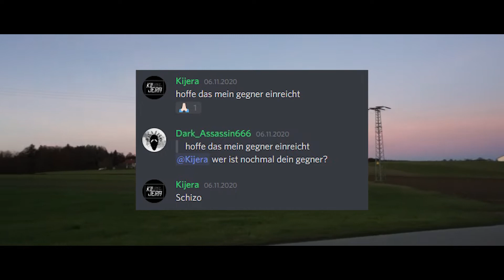Shizophrenic ft. KeLeiBo vs Kijera | MBT 8tel Finale (prod. by. H3 Music)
Rap, Mix & Master, Text by: Shizophrenic

Recording, Video Edit, Feature: KeLeiBo

Lyrics:
[Verse 1]
Seit Neustem hab ich diese Stimme in meinem Kopf
sie presst so hart, sie passt nicht mit den Anderen in ein' Topf
Tausend Stimmen doch nur eine Stimme, die mich quält
hinter all den Reimen such ich eine Message, doch sie fehlt

Die Stimme meines Gegners manifestiert in meinem Kopf
muss dich vernichten, denn auf deine Scheiße hab ich keinen Bock
Ich unterbrech mal eben das Schreiben meines Parts
und begeb mich eben zielgerichtet auf deine Jagd

Eine Spur... jetzt kann er nicht mehr weit sein
irgendwo hier muss doch ganz bestimmt sein Heim sein
Anwohner meinten nicht weit weg hörten sie schlechte Beats
und in der Tat, ich treffe auf das wilde Viech

Mit dir zu reden ist ein kläglicher Versuch
dacht' ich red'' gegen eine Wand, doch du hörst zu
du scheinst nicht zu schätzen, wer ich bin und was ich tu
komm ich versuch mal etwas mehr zu sein wie du

[Hook]
Grammatik ist in deinen Texten nicht mehr drin'
Dagegen würde Schizo mit seiner Qualis gewinnen
Manchmal ähnelst du sehr einem kleinen Kind
Punches wie "du bist schlecht"... meinst du das ehrlich?

Schizo hat den Sieg jetzt locker in der Tasche
Rapher reicht nicht ein, ich hätte ihn trotzdem gewinnen lassen
Diese Runde macht jetzt meinen ganzen Tag perfekt
Du nimmst Anderen das Spielzeug, und ich dir die Punches weg

[Verse 2]
jetzt frag ICH mich: "Kriegen wir SEINE Runde noch zu sehn?"
seine Dummheit ist nämlich nicht das einzige Problem
denn der Wandel der Technik ist gerade über ihn geschehen
er fragt sich: "Wie rappe ich nochmal? Brauch ich dafür Windows 10?"

Kijera sagt er muss sich fürs Turnier nicht einmal anstrengen, doch
ich mach mir Sorgen ob er den Computer anbekommt
brauchst vier Leute, denn alleine wirst dus nie bringen
oder weinst im Discord Emergency Meeting

In deiner Welt hältst du dich für Perfekt
doch du bist ein perfektes Beispiel für den Dunning Kruger Effekt
Hab bei dir gehört was ein paar gute Lines sind
doch hab sofort gemerkt - du bist nur am recyclen

Am meisten mag ich deine Fingerfarben Lines
und auch die Videos haben Kindergarten Vibes
langsam wird er blass, der Junge glaubt es kaum
wenn Majin meine Punkte zählt schreit er Stop The Count

[HOOK]

[OUTRO]
eigentlich hatt ich auf die MBT kein' Bock mehr
aber dich gewinnen zu lassen viel mir dann am Ende doch schwer
Inhalt und Delivery jucken dich nen Scheiß?
Majin kick den Jungen, denn arroganz hat ihren Preis